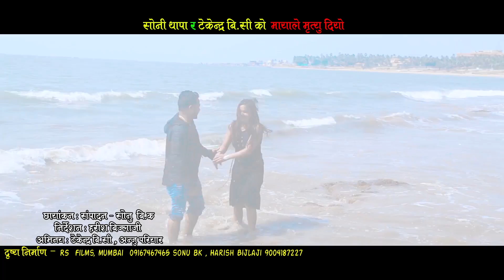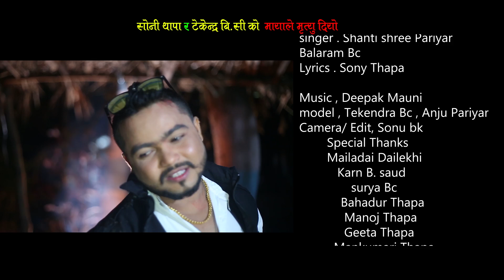Nepali Lok Dohori Song 2075 - "Mayale Mrityu Diyo" - Shantishree Pariyar & Balaram BC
Song: Mayale Mrityu Diyo
Vocal: Shantishree Pariyar & Balaram BC
Lyrics: Soni Thapa
Post Production: RS Films
Cameraman/Editor: Sonu BK
Direction: Harish Bijlaji
Cast: Tekendra BC & Anju Pariyar
Copyright Provided By Bhupendra Rana